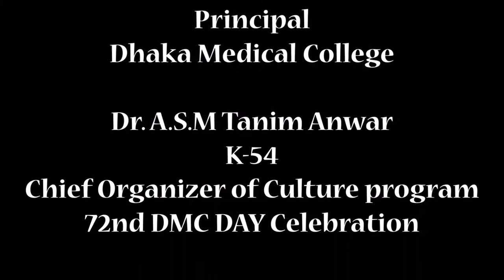72 DMC DAY 2017 || Song || DMCan- Selim K-70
Icche Ghuri Creative House Presents

 Archived By
Prof. Dr. Abdul Hanif Tablu
K-40

Acknowledgement

Dr. Mostafa Jalal Mohuiddin
Chairman
Dhaka Medical College Alumni Trust

 Dr. Shafiul Alam Chowdhury
Secretary

Prof. Dr. Khan Abul Kalam Azad
Principal

Dr. A.S.M Tanim Anwar
K-54
Cheif Organizer of Culture program
72nd DMC DAY Celebration

Prof. Sarder A. Nayeem
Chairman
Cultural Sub-committee
72nd DMC DAY Celebration

Dr. Md.  Shayekh Abdullah
Secretary
Cultural Sub-committee
72nd DMC DAY Celebration